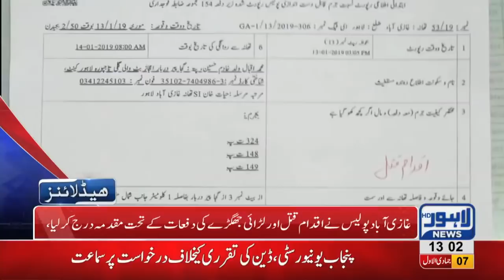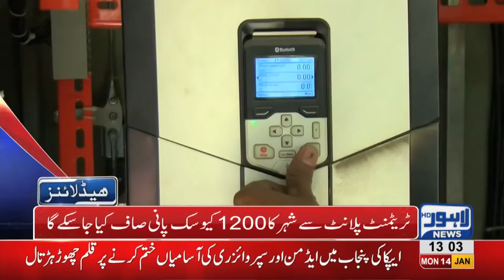01 PM Headlines Lahore News HD – 14th January 2019